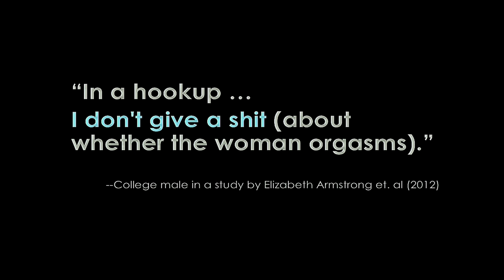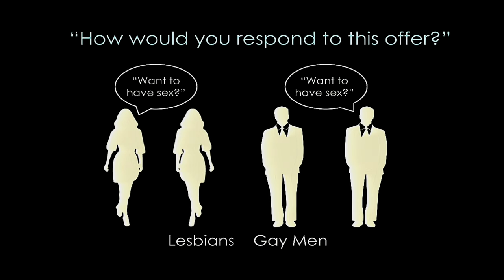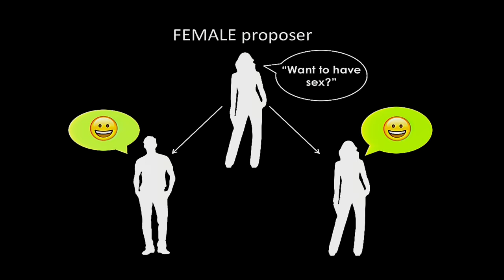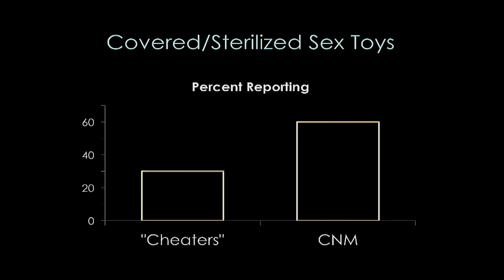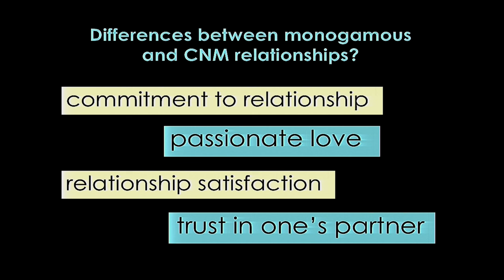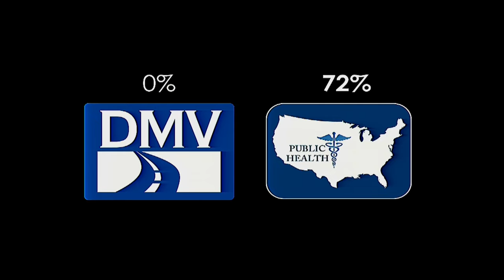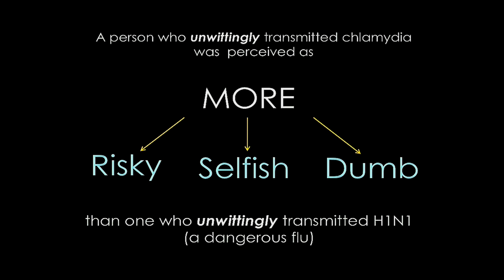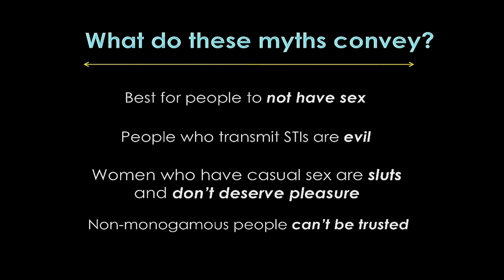Mythbusters: Gender and Sexuality Edition | Terri Conley | TEDxUofM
Sex and gender play important roles in shaping our experiences in society. Social psychologist Terri Conley confronts the faulty reasoning underpinning three popular myths about sex and proposes new ways to think about casual sex and relationships.

Terri Conley received her Ph.D. in social psychology from UCLA and her undergraduate degree from University of Wisconsin. In her research, Professor Conley explores gender differences in sexuality, such as casual sex, desire, sexual fantasy, and orgasm rates; monogamy and departures from monogamy; and also the relationship between members of different groups, with a particular interest in marginalized group members’ perceptions of dominant groups.